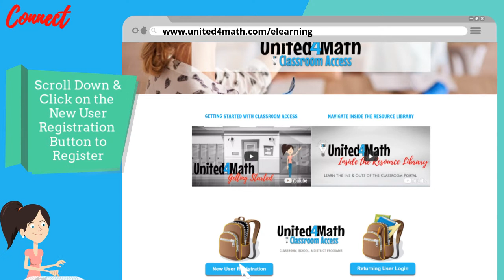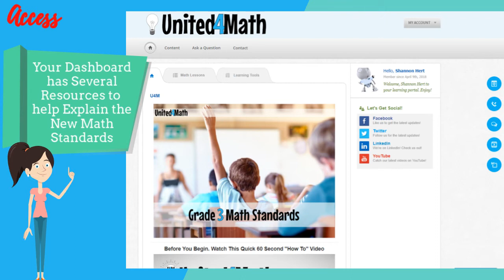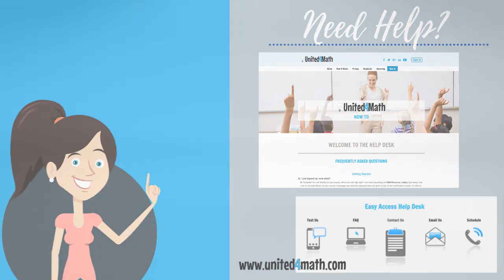Getting Started - Classroom Access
United 4 Math is focused on assisting parents, teachers, and community members in understanding the New Math Standards. Although the methods presented in these New Math Standards are different than those of the past, they help build a stronger understanding of number sense and create a solid foundation for advanced mathematics. United 4 Math is dedicated to creating meaningful connections between school and home. Our quick and easy to understand video lessons and resource library will allow you to fill your toolbox with the strategies needed to assist your children and ensure that they have the best opportunities for success in math, and in the 21st century Global Community.